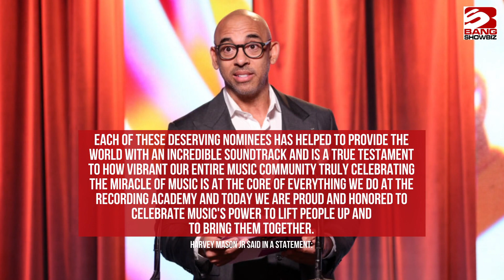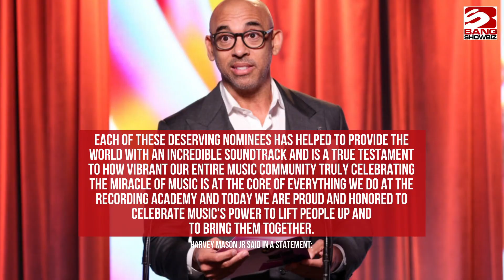2023 GRAMMY nominations: Beyonce makes history as she leads with nine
Beyonce has received nine nominations for the 2023 GRAMMY awards.
The 41-year-old superstar - who is now tied with husband Jay-Z as the most nominated artist in GRAMMY history with a total of 88 each - enjoyed a career comeback earlier this year with chart-topping single 'Break My Soul' as well as new album 'Renaissance' and has received a total of nine nods for the upcoming ceremony, with nominations in the categories of Record of the Year, Song of the Year, Album of the Year, Best New Artist,  Best R and B Song, and  Best Dance/Electronic Music Album, Best R and B Performance, and Best Song Written For Visual Media.
However, the 'Single Ladies' hitmaker faces competition - who is closely followed by Kendrick Lamar with eight nominations in total - faces competition from the likes of fellow superstars Adele, Lizzo, and Harry Styles, for their respective albums '30', 'Special' and 'Harry's House' as well as the lead singles spawned by the records.
Harvey Mason Jr said in a statement: "I'm energized by this year's slate of nominees and how each of them uses their craft to inspire us and to remind us that music is our universal language. Each of these deserving nominees has helped to provide the world with an incredible soundtrack and is a true testament to how vibrant our entire music community truly Celebrating the miracle of music is at the core of everything we do at the Recording Academy and today we are proud and honored to celebrate music's power to lift people up and to bring them together."
Other stars to be included on the list include the likes of Doja Cat - who won a GRAMMY in 2022 along with SZR for their collaborative effort 'Kiss Me More' but has this time been acknowledged for her solo hit 'Woman' -  while 'Love Story' hitmaker Taylor Swift has also received a nod for 'All Too Well' in the category of Song of the Year.
The 65th Annual GRAMMY Awards will return to Los Angeles' Crypto.com Arena on Sun, Feb. 5, 2023, and will broadcast live on the CBS Television Network and stream live and on-demand on Paramount+ at 8-11:30 p.m.